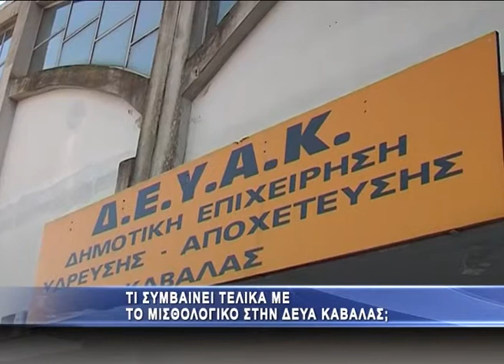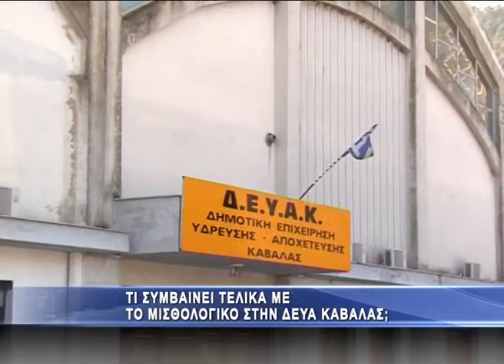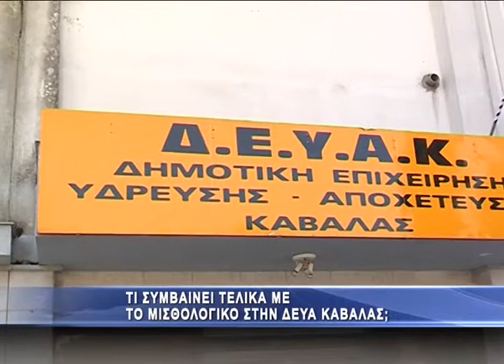Τι θα γίνει με την υπόθεση μισθοδοσίας στην ΔΕΥΑΚ;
Όλη την αλήθεια αλλά και το τι θα γίνει απο εδώ και πέρα με το μισθολογικό πρόβλημα που προέκυψε στην ΔΕΥΑΚ αποκαλύπτουν σήμερα στο ΕΝΑ CHANNEL ο πρόεδρος της ΔΕΥΑΚ Χρήστος Τσοχαταρίδης και ο πρόεδρος του σωματείου εργαζομένων στην ΔΕΥΑΚ Κώστας Χαδογλίδης.